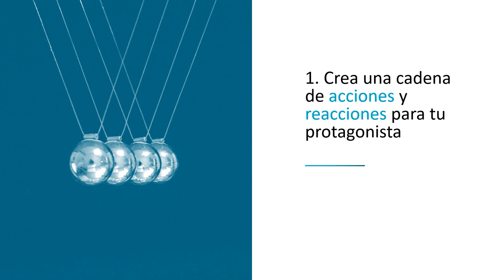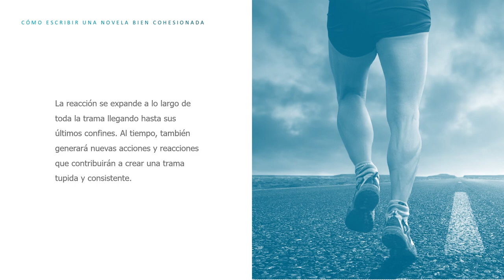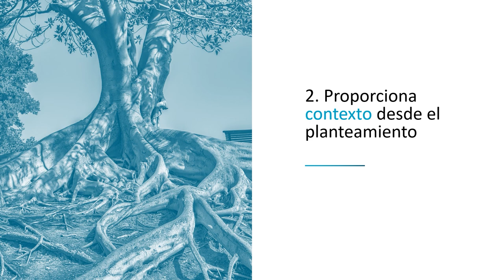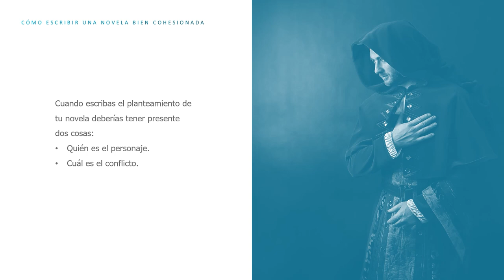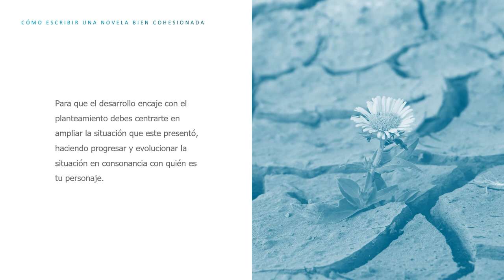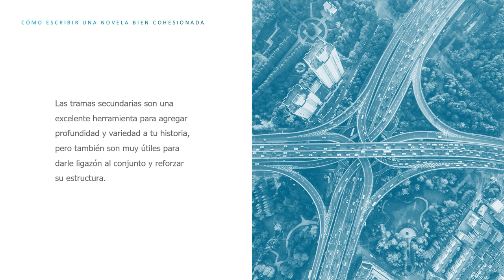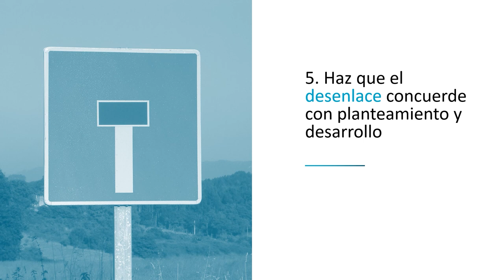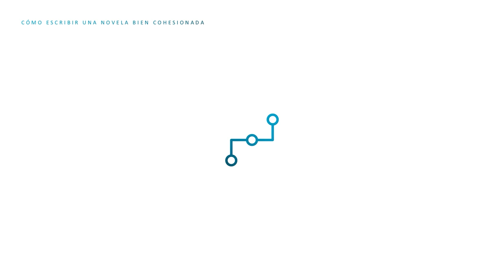5 consejos para ESCRIBIR UNA NOVELA bien COHESIONADA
Al hacer el trabajo previo de planificación el consejo habitual es que dividas la trama en tres partes: planteamiento, desarrollo y desenlace. El problema es que, al hacerlo así, puede suceder que las tres partes parezcan desconectadas, de manera que la novela no parecerá un todo cohesionado y se le notarán las costuras.

Poniendo en práctica los sencillos consejos que te damos en este vídeo lograrás que tu novela no sea un Frankenstein de piezas descabaladas que desconcierte al lector, sino un todo armonioso que avance suavemente desde el comienzo al final.